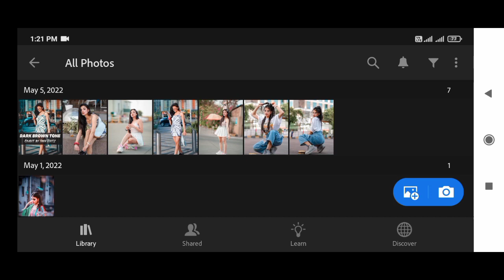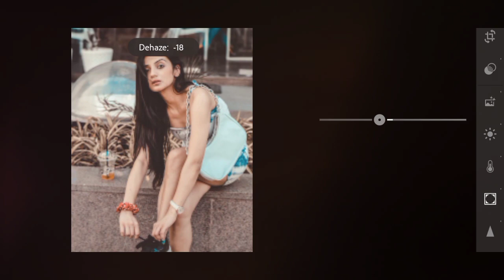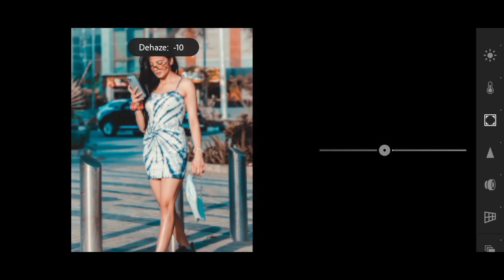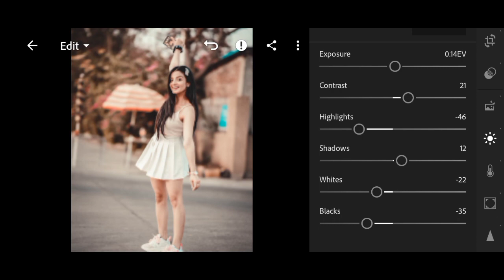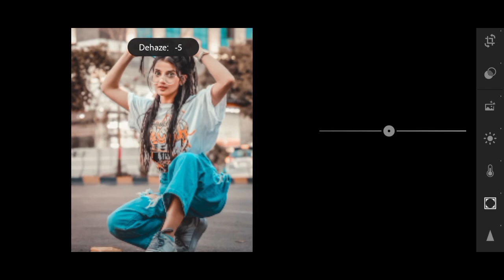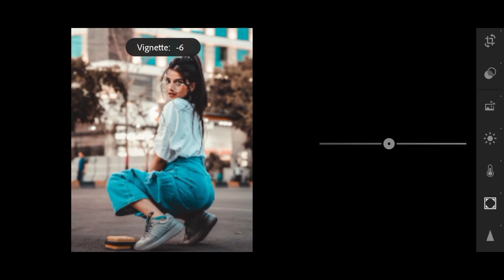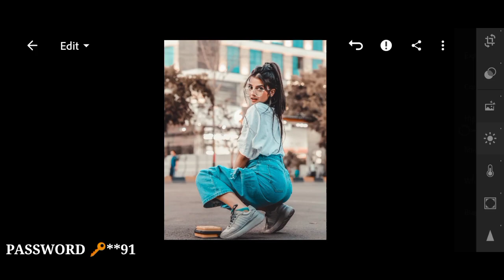Lightroom New Dark Brown Tone Photo Editing | lightroom complete photo editing tutorial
For example:

1 Password:12**
2 Password: **34

1️⃣DNG file is protected by a password.
2️⃣ The password will appear in the upper right
3️⃣ Watch this tutorial in your You Tube app to

🔹Pictures:
    • Unsplash
    • Pixels

➤ 𝗠𝗨𝗦𝗜𝗖 𝗖𝗥𝗘𝗗𝗜𝗧𝗦